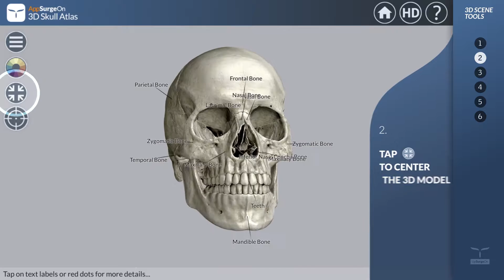3D Scene Tools - AppSurgeOn 3D Skull Atlas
Get AppSurgeOn - 3D Skull Atlas on
Apple Store: goo.gl/wgDbZh
and
Google Play: goo.gl/QeBnGN

This tutorial shows essentials of the app like sections, tools and contents. In this video an overview of the tools to manage the 3D scene.

DESCRIPTION
AppSurgeOn - 3D Skull Atlas provides the highest level of anatomical detail of skull anatomy on mobile devices. The UpSurgeOn Team, made by scientists and digital artists, used state-of-the-art 3D technologies to reproduce the experience of an anatomy lab and make it available for everyone, everywhere.

3D ANATOMICAL MODELS
Every single skull bone was modelled with impressive accuracy. You can isolate a bone to explore each anatomical detail with high zoom level and impressive responsiveness. The HD function improve the image quality, so you can have high definition onto a large screen or a projector.

DESCRIPTIONS
UpSurgeOn Scientific Team believes that a powerful anatomical model need highly accurate descriptions. 3D Skull Atlas provides wide texts organised into three cognitive levels, from general overviews to highly specific definitions, to facilitate learning and memorisation. More than 1500 specific labels and descriptions from the worldwide scientific literature organised in 10 groups: the most wide bibliography ever seen in an anatomy App.

VISUALIZATION MODES AND TOOLS
3D Skull Atlas was engineered with innovative technologies to offer the most impressive 3D educational experience ever: 3 different visualization modes provide tools to explode, isolate, customize view and arrange the bones.
- General Mode: the main visualization mode, containing general and specific labels of anatomical details and sutures, tools for exploded and sectional view and a bone browser to arrange the scene;
- Skull Base Mode: anatomy of intracranial and extracranial skull base surfaces, with topographic subdivisions in anterior, middle and posterior fossa and regions.
- Craniometric Mode: dedicated to craniometric points, lines, angles and indices and to ethnical features.